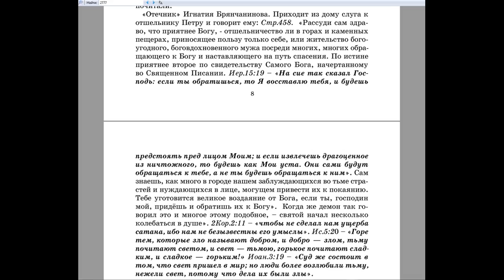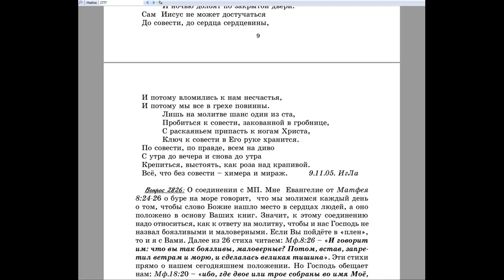2825. Неужели сидящим в затворе не приходила мысль, что больше в миру они могли принести пользу?